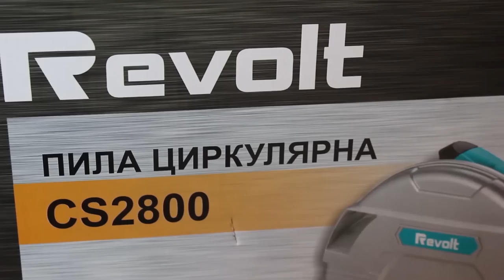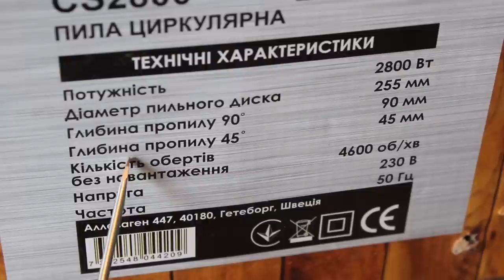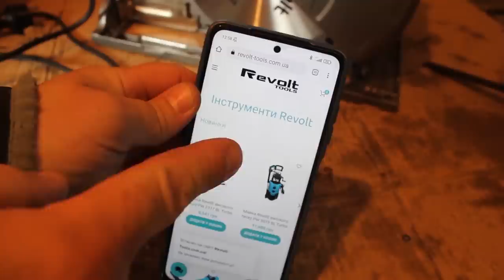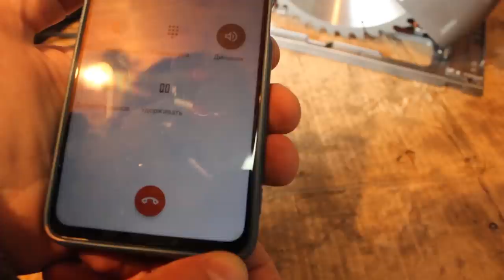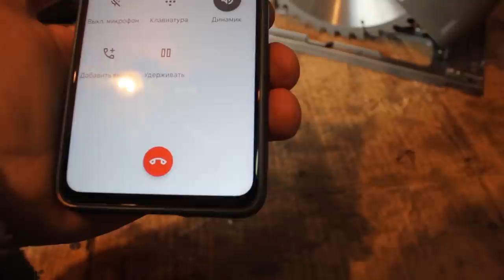😱 УЖАС Мощная Дисковая Пила На Рынке ? Циркулярная Пила Revolt cs2800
На обзоре дисковая пила, у кторой пропил аж 90мм, а пильный диск 255 мм, это самая мощная дисковая пила, которая есть на рынке. В этом видео я своими руками сделал тест дисковой пилы, и проверил как она пили брус 90*150мм.
Также я дотошно показал конструкцию даной пилы, и рассказал о минусах.
Если вы хотите купить дисковую пилу Revolt CS2800 для сложных задач, у вас стройка, или вы строите дом свими руками. То даное видео будет вам очень полезным.
А также сможете почитать в комментариях про инструмент револьт отзывы

0:00 Анонс: Дисковая Пила Revolt CS2800
1:15 Характеристики ручной циркулярной пилы
2:00 Конструкция дисковой пилы револьт
4:42 Что ответил представитель Revolt на вопрос
6:35 Провверка конструкции циркулярной пилы
7:22 Как работает мощная дисковая пила
7:44 Пропил дисковой пилы Revolt CS2800
9:42 Как закрепить циркулярную пилу к столу
10:14 Тест дисковой пилы
11:53 Что внутри циркулярной пилы?
15:25 Какую дисковую пилу купить для дома?